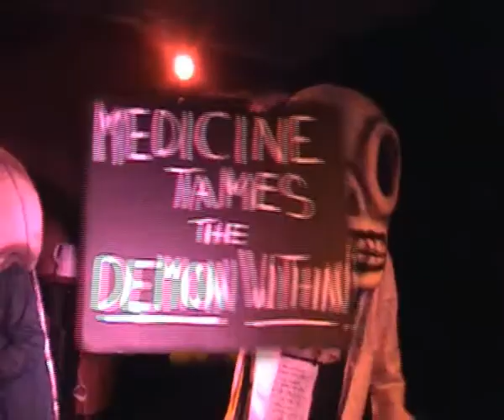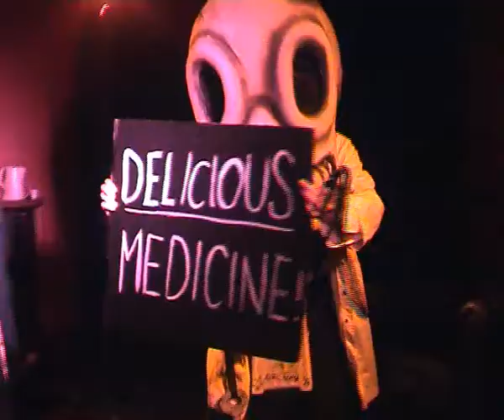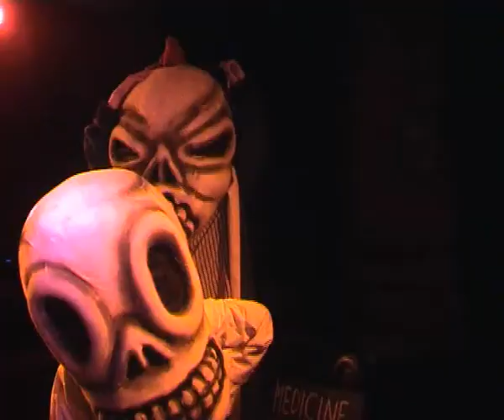My Guest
In the Land of Bad Dreams... the denizens of the Surgical Sideshow dismember Kyla Ward's poem, "My Guest". Recorded at the launch in the World Bar, Sydney.